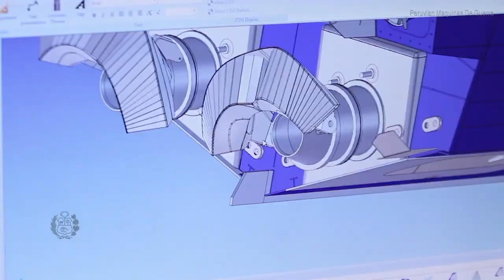CombatBoat CB-90 vienen siendo construidas en el Taller X41 de nuestro Centro de Operación del SIMA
Las Patrulleras de Interdicción Marítima “Combat Boat” CB – 90 vienen siendo construidas en el Taller X41 de nuestro Centro de Operación del SIMA Callao.
Armada de Perú -30% de construidas en Perú bajo licencia del fabricante.
(Un total de 24 unidades CB-90 HSM están siendo construidas bajo licencia en el SIMA-Perú)